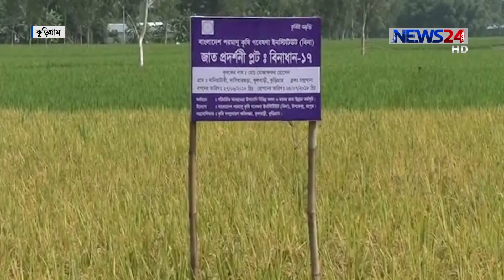কুড়িগ্রামে আগাম জাতের বিনাধান-১৭ আবাদ করে লাভবান কৃষকরা 31Oct.18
কুড়িগ্রামে আগাম জাতের বিনাধান-১৭ আবাদ করে বেশ লাভবান হচ্ছেন কৃষকরা । অন্যান্য ধানের চেয়ে এই ধান চাষে উৎপাদন খরচ কম হওয়ায় খুশী তারা । হুমায়ুন কবির সূর্য্য’র পাঠানো তথ্য ও চিত্রে ডেস্ক  রিপোর্ট।

Our other YouTube channels:
News24 Official Address:
NEWS24
371/A
Bashundhara Road
Block – D
Bashundhara Residential Area
Dhaka - 1229